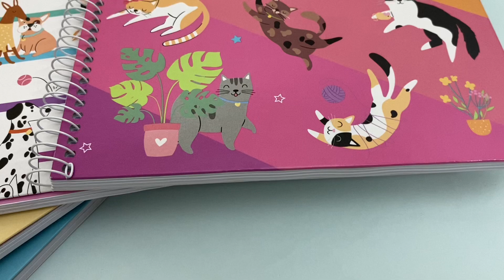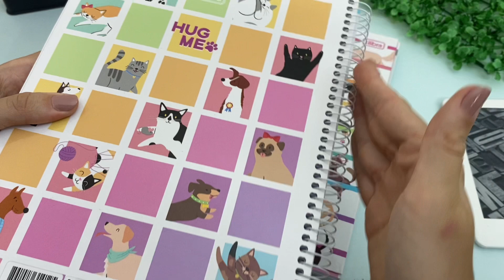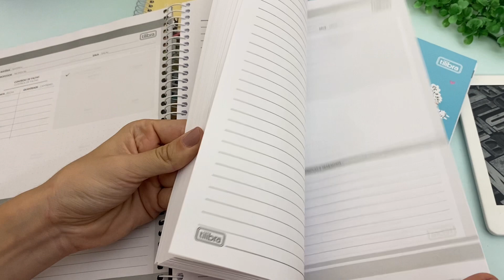CADERNO SUPER FOFO DE PETS DA LINHA HUG ME DA TILIBRA!